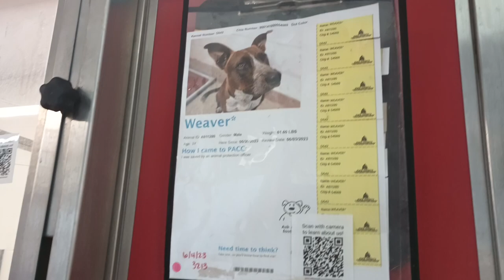Weaver 3y A811280 kennel 42 pod 2 PACC shelter easygoing measures me up simple company's his wish723